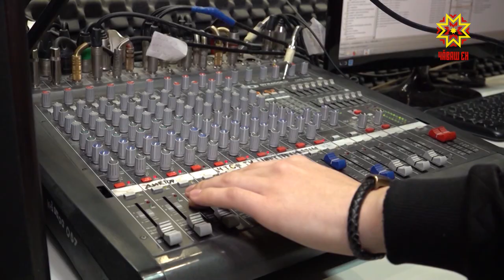С 1 апреля Национальное радио Чувашии возобновит вещание в трех районах республики.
С 1 апреля Национальное радио Чувашии возобновит вещание в Красночетайском, Ядринском и Моргаушском районах. Специалисты национальной телерадиокомпании посетили эти районы и проверили готовность оборудования. Самые актуальные новости региона и познавательные программы можно будет услышать на частоте 100 и 5 ФМ.